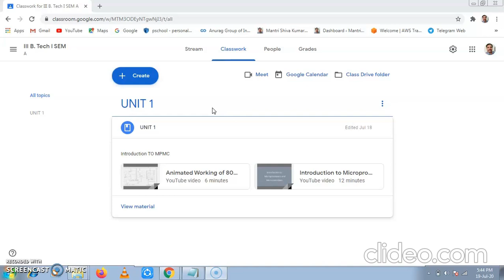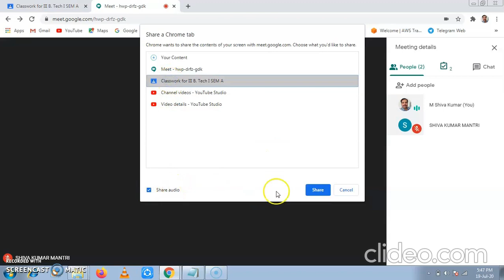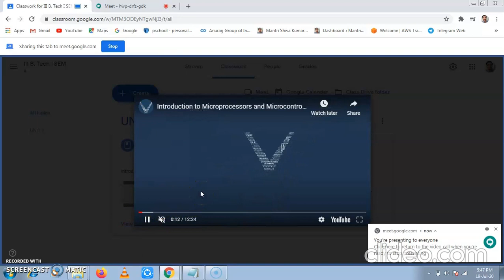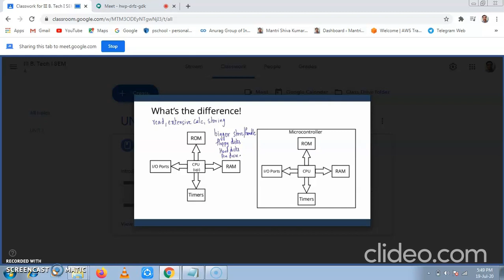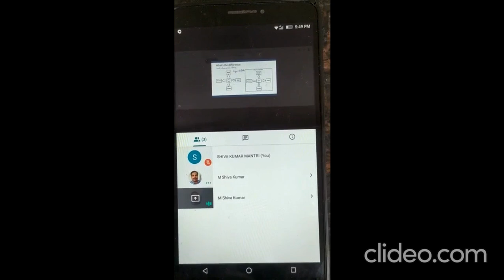Basics of Googleclassroom: Sharing Audio using Google meet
This video is about sharing audio while presenting screen with a Video clip.